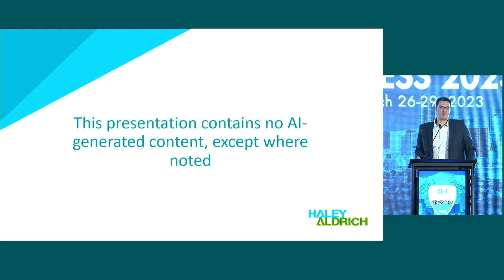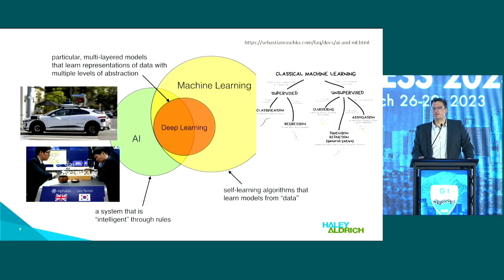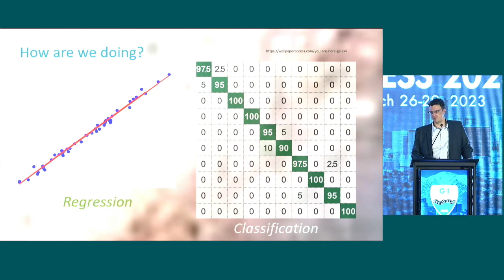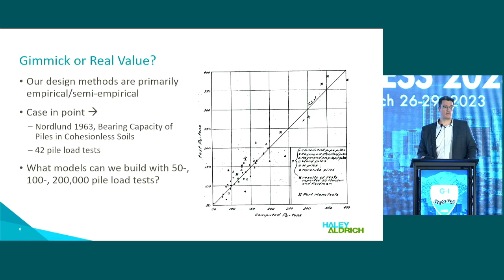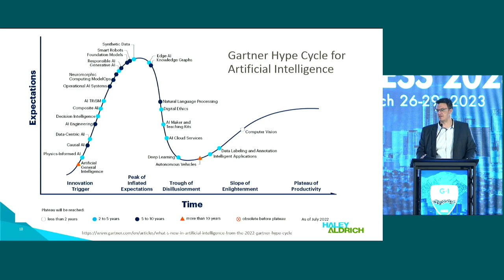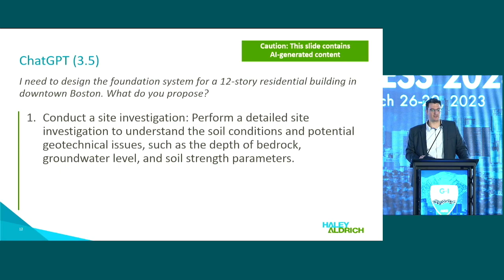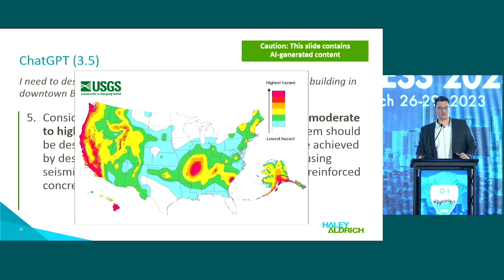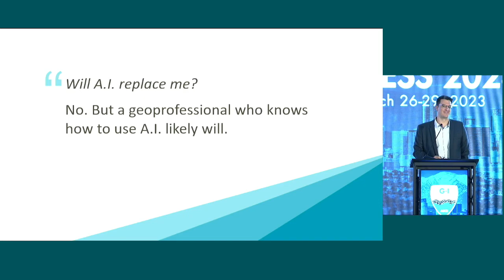Geo-PIT 2023: Nick Machairas: The Risks and Opportunities of Artificial Intelligence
Nick Machairas of Haley & Aldrich entered the Geo-PIT on March 27, 2023 at Geo-Congress 2023 in Los Angeles, CA. His talk was titled "The Risks and Opportunities of Artificial Intelligence."